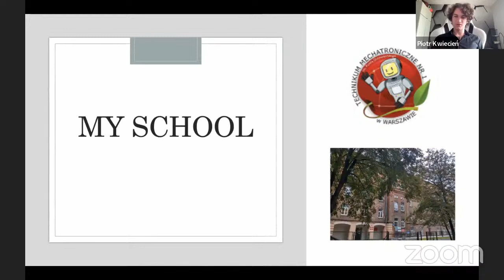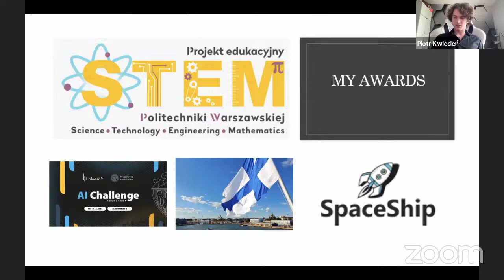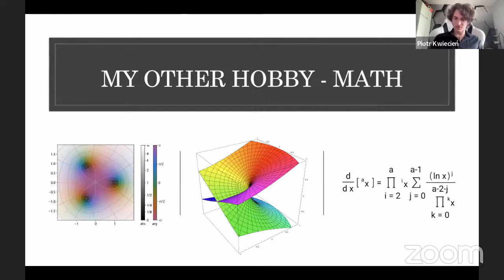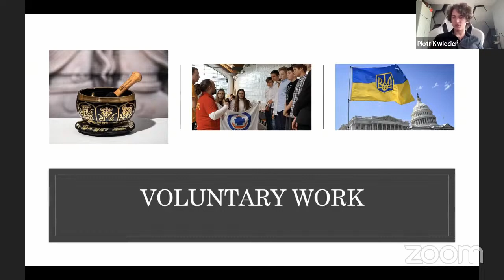Piotr Kwiecień - Queen Hedvig Scholarship 2024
Piotr Kwiecień jest uczniem Technikum Mechatroniczne nr. 1 im. Piotra Drzewieckiego w Warszawie.